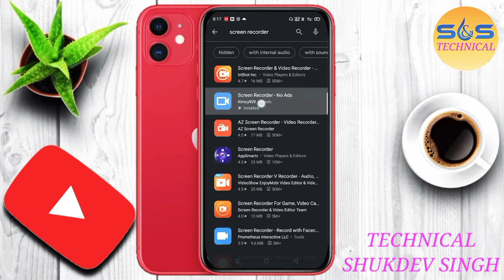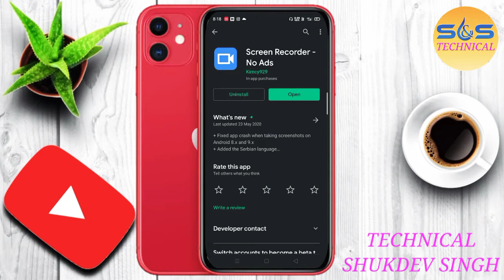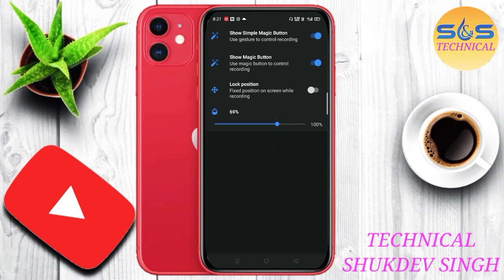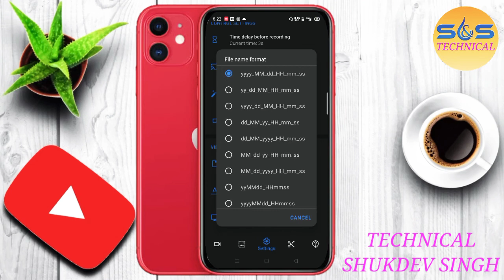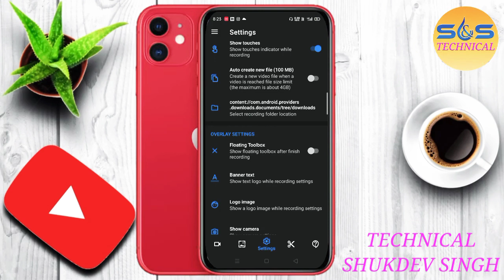Best screen recorder app for Android mobile2020 | How to use screen recorder app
2. Facebook..